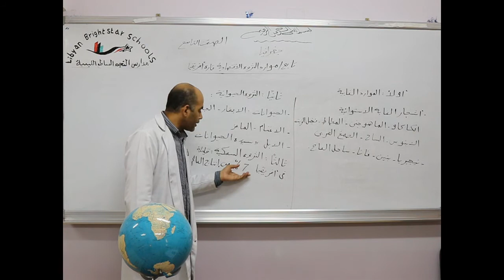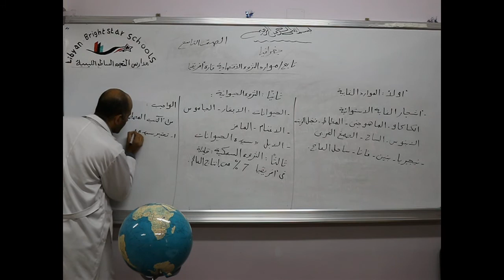مادة الجغرافيا للصف التاسع الأساسي/ درس تابع موارد الثروة الأقتصادية لأفريقيا